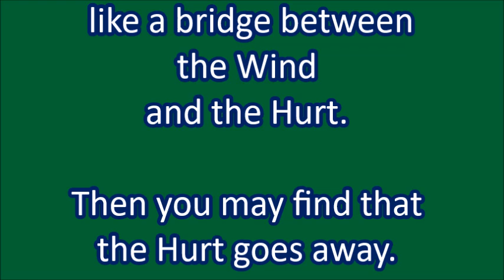The Wild Wind Can Heal Us!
Filmed on 22 August 2024 and published on 23 August 2024

VIDEO CREDITS

Filmed on 22 August 2024 and produced on 23 August 2024